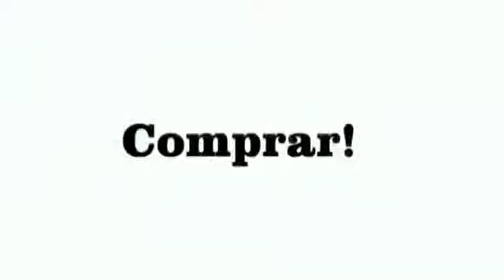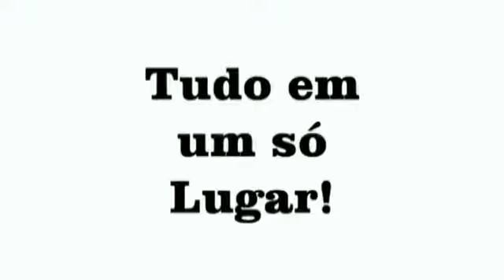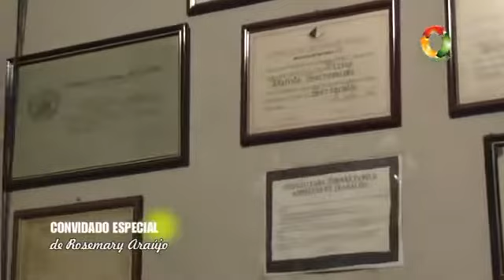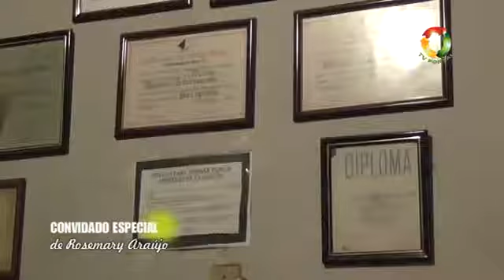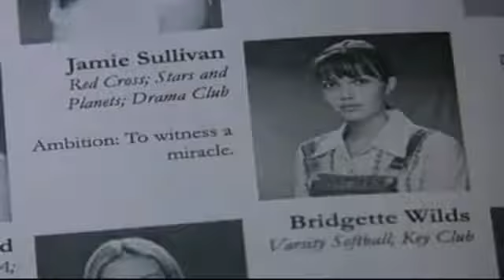CONVIDADO ESPECIAL ELZINO CLÁUDIO MG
TVPORTALWEB - a tv que vc se vê

tvportalweb  um canal via internet para manter você bem informado. Estamos localizado na cidade de Divinópolis/MG produzindo e exibindo informações culturais, jornalísticas em geral de toda cidade e região centro Oeste de Minas Gerais.